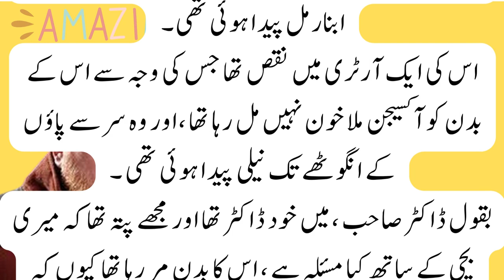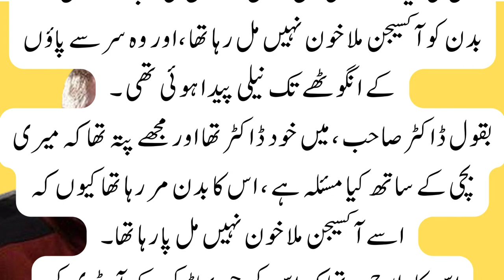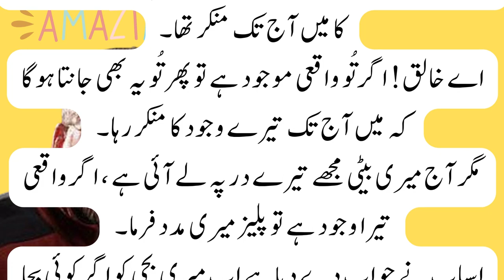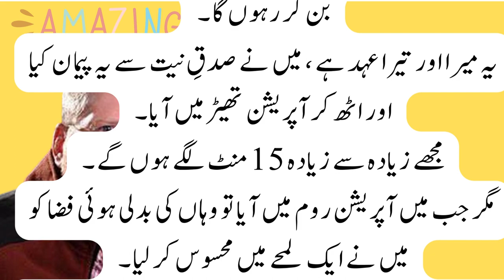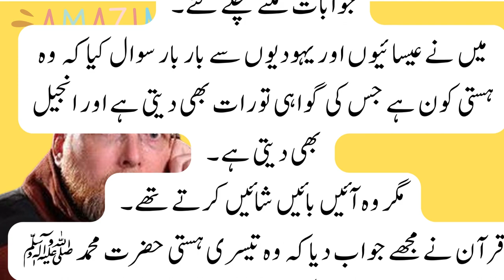Clever Lawrence Brown becomes Muslim | interesting emotional Real short moral story in Urdu / Hindi